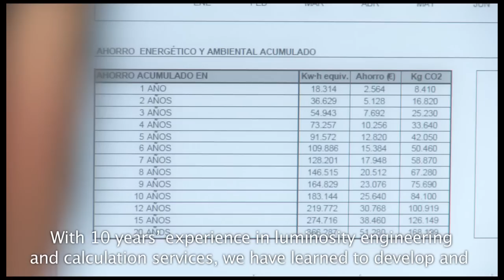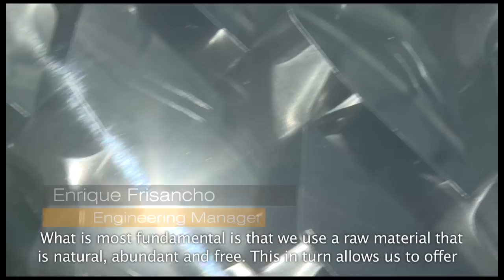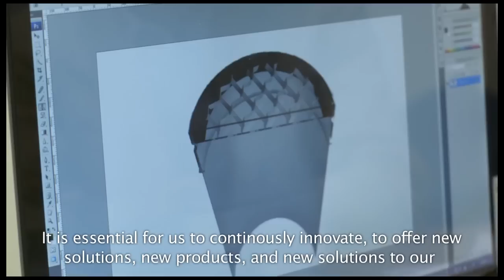ESPECIALISTAS EN LUZ NATURAL - ESPACIO SOLAR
Tubos de luz, Luz natural y eficiencia energética  son nuestra especialidad.  Espacio Solar es una empresa Española con 10 años de experiecia en el diseño y fabricación de sistemas de transporte de LUZ NATURAL.

Sun Pipes, Daylighting and energy efficiency lighting are our core business. Espacio Solar a Spainsh company with 10 years of experience in design and manufacture  of daylighting systems.